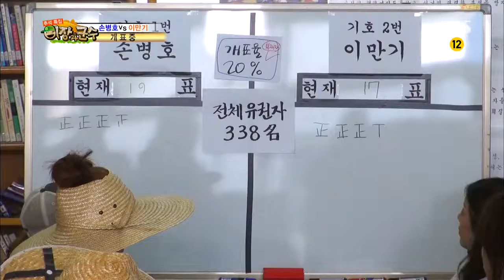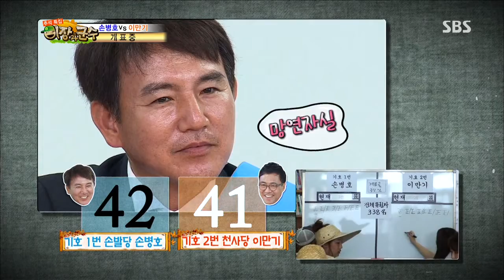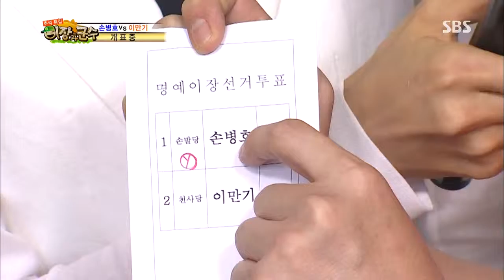SBS 이장과 군수 130920 #12(10)